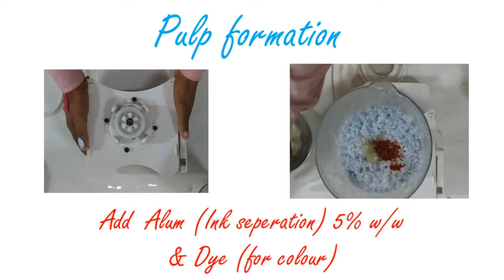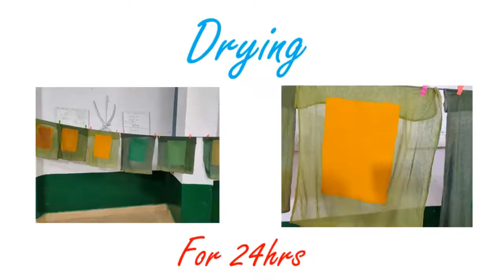How to make paper